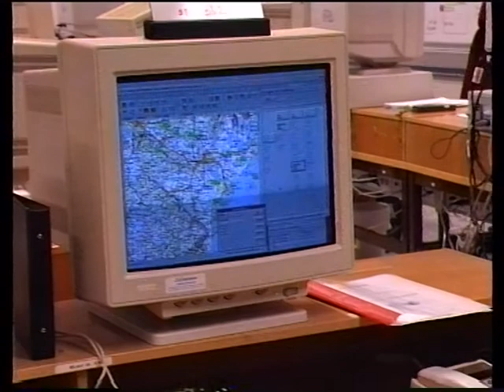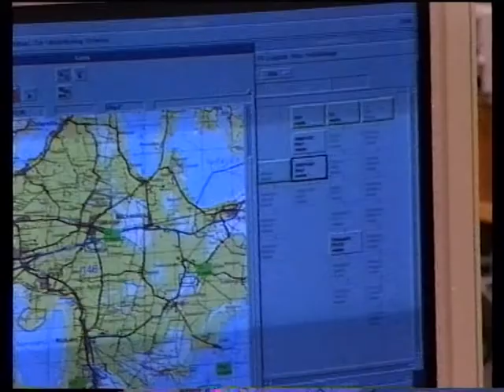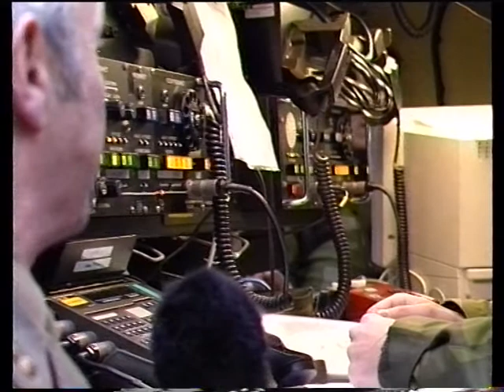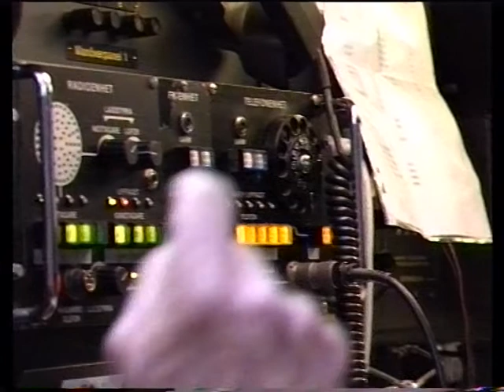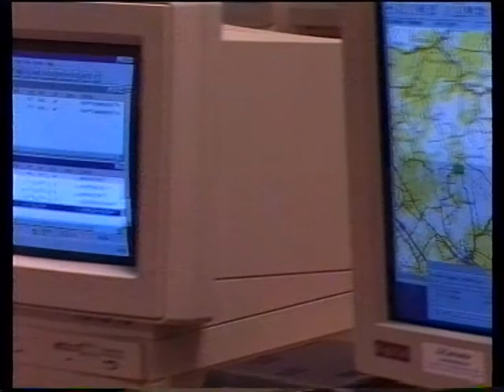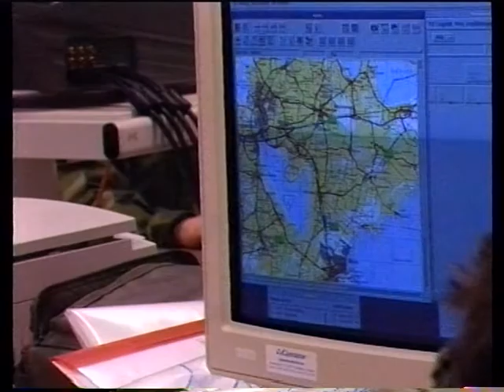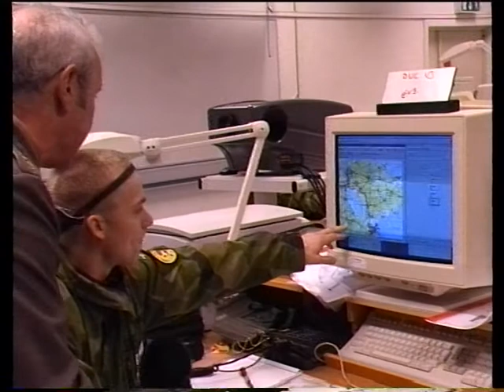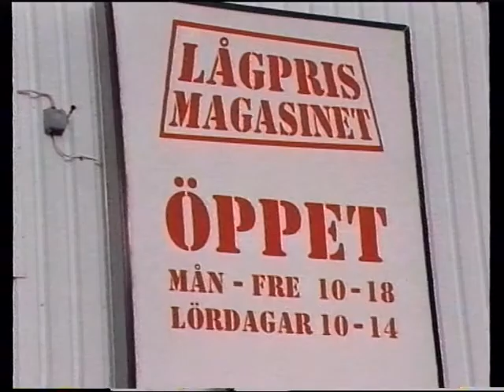19980302 Rune Antonsson gör militär inspektion